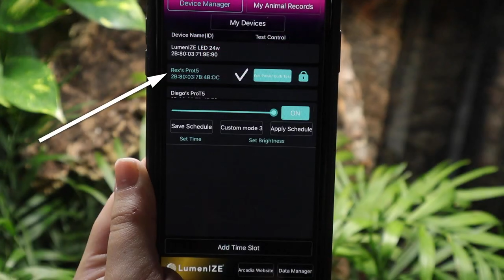C’EST UNE RÉVOLUTION POUR NOS ANIMAUX - REPTILE SQUAD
Nous allons voir ensemble la nouvelle gamme révolutionnaire Lumineze de @ArcadiaReptile

Produits reptiles conseillés:
Rampe UVB
HID UVB
Rampe Led
Ampoule LED
Ampoule mini Chauffante
Ampoule chauffante
Substrat Naturel
Substrat désertique
Dôme Reptile
Dôme Double
Terrarium en verre
Terrarium Plastique
Gamelle d'eau
Pince nourrissage

Matériels utilisés:
Appareil photo principale
Appareil photo secondaire
iPhone 15 pro
Micro Podcast
Perche micro